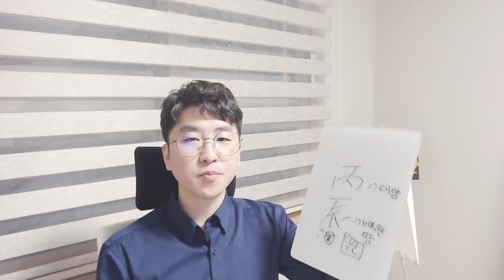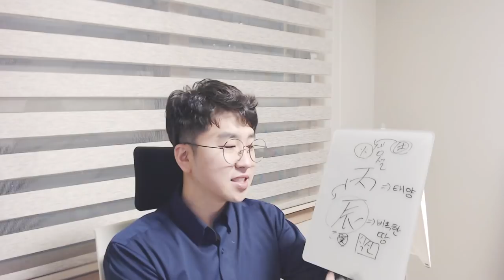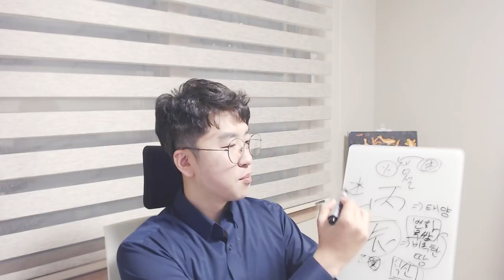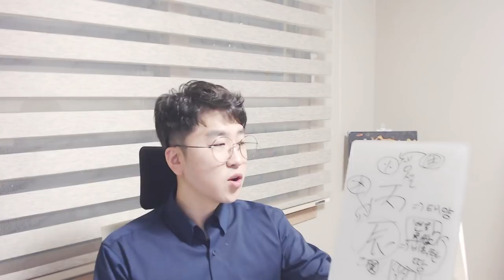5분 일주론 - 병진(丙辰)일주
영상을 만들고 마음에 안드는거 보니
역시 저는 영상보다 글쓰는 체질인가봐요 :(